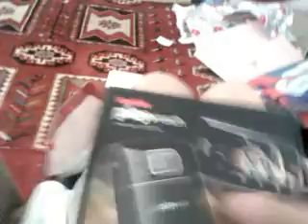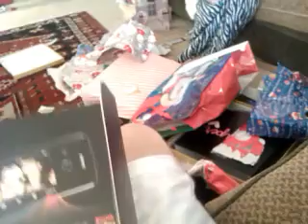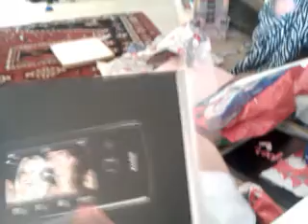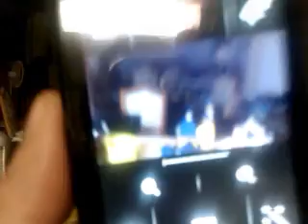christmas day 12-25-2010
Christmas day ...my 5 yr sister singing Just Dream